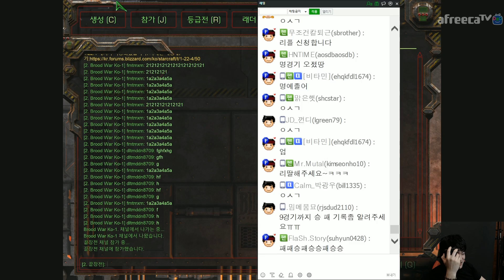[끝장전#2] 끝장전 최초 탈락의 위기에 놓인 이영호... 이 역경을 극복할 수 있을까? 《190609 끝장전 이영호 vs 김명운》